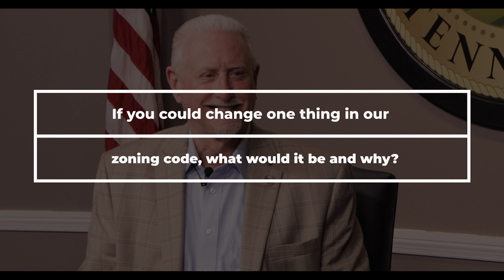Council Corner 2023 - Vice Mayor Marc Adkins - Episode 5B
This is the Town of Smyrna, TN's new series Council Corner 2023. In this series we ask each Town Council member specific questions designed to reveal who they are, why they chose to serve, and what their hopes are for their community.
Each council member will have a total of 5 episodes.